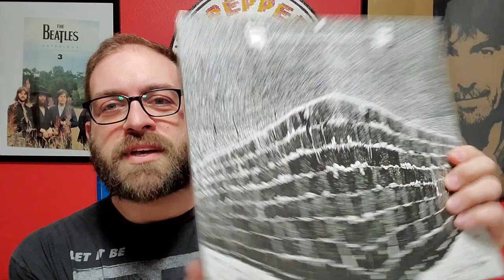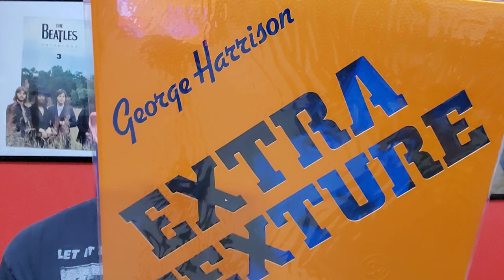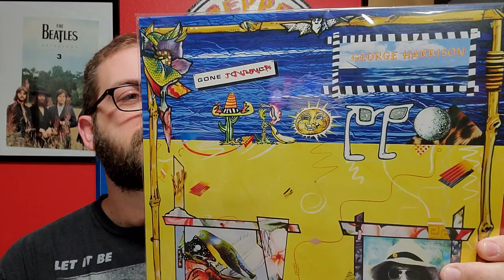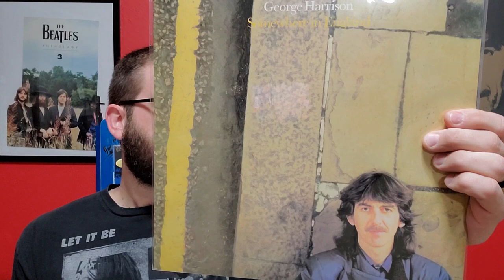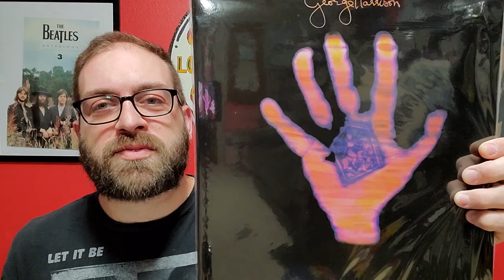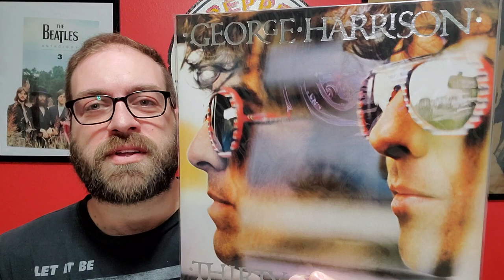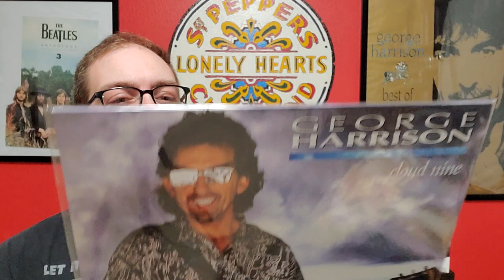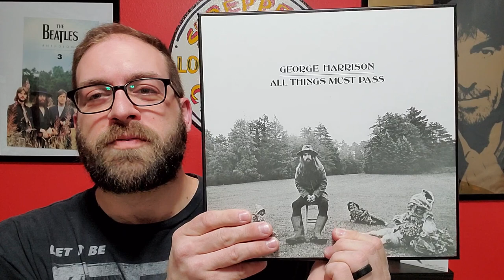Celebrating George Harrison | His Top 10 Solo Albums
In celebration of what would have been George Harrison's 78th birthday, I rank my top ten favorite solo albums. (These are only my opinion and your feelings on the albums may differ from mine)